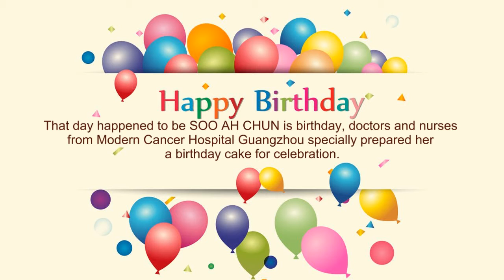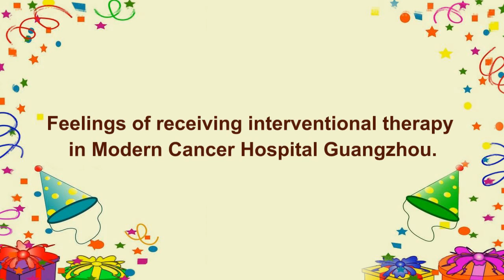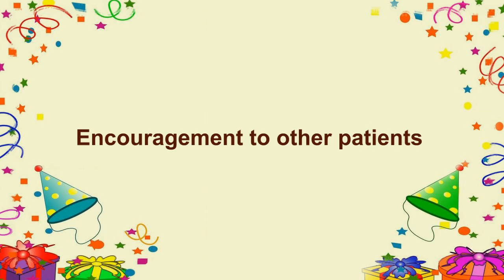Face the Reality，Fight Against Cancer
SOO AH CHUN, a Malaysian lymphoma patient whose tumor shrank and condition turned better after receiving interventional therapy and biological immunotherapy in Modern Cancer Hospital Guangzhou.